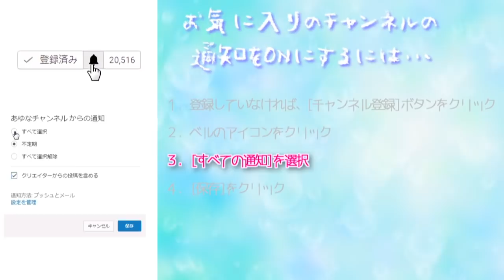サブ村の花火大会に新住民が…【とび森】とびだせどうぶつの森 amiibo+ #390 [夢番地で冒険】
COM3D2

BGM
DOVA-SYNDROME